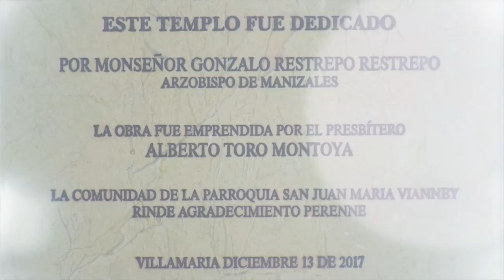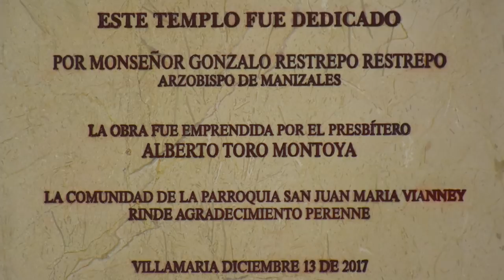Bendición del nuevo templo San Juan María Vianney del barrio La Florida Manizales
El pasado 13 de diciembre monseñor Gonzalo Restrepo, Arzobispo de Manizales, bendijo el nuevo templo San Juan Maria Vianney ubicado en el barrio La Florida de Manizales. Esta obra realizada en dos años fue liderada por el párroco el padre Alberto Toro Montoya con el apoyo de muchas personas y empresas que hoy hacen posible que este sector de Manizales tenga un templo más grande y digno para la celebración de los sacramentos y el encuentro diario con Dios a través de la oración. Felicitaciones a esta comunidad parroquial por su empeño y dedicación en pro de darle a Dios siempre lo mejor.